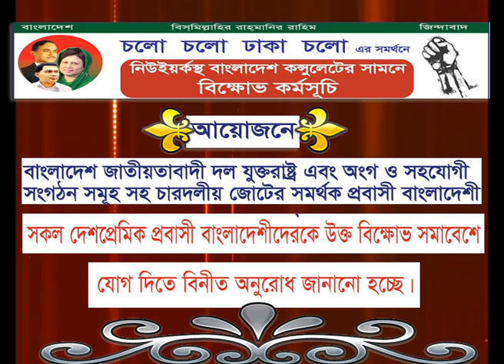BNP BANGLADESH CONSULATE NY